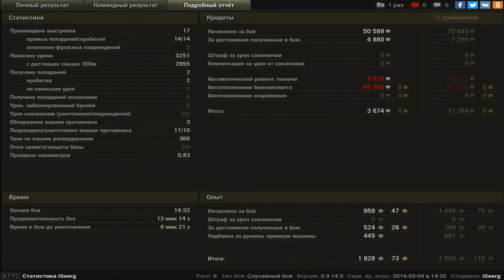Dicker Max, Заполярье, Стандартный бой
Игрок: iSeerg